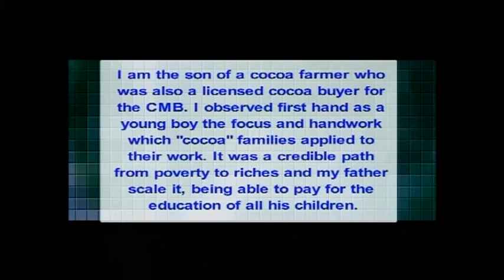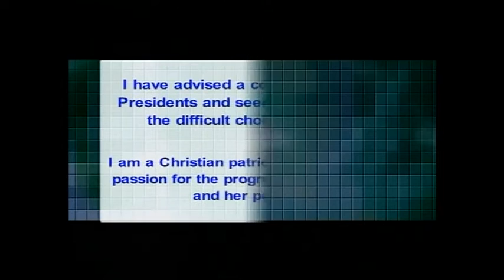Exclusive interview with Dr. Kofi Amoah on Good Evening Ghana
After the 2012 Election Petition ruling by the Supreme Court of Ghana, Paul Adom-Otchere speaks exclusively to Dr. Kofi Amoah a development economist, an entrepreneur and businessman who has started and grown several businesses in Africa and U.S.A on the need for strategic economic planning for Ghana to experience economic transformation.